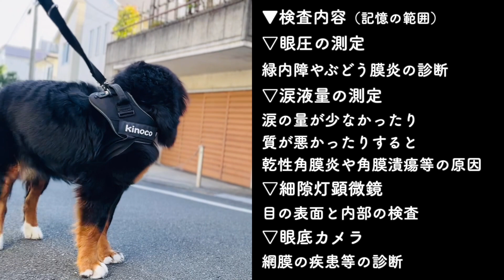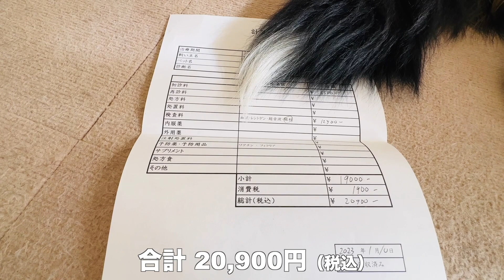バーニーズマウンテンドッグの目の赤さが気になり病院へ行ってきました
目の赤さとメヤニが気になり、動物病院の眼科へ行ってきました。

▼目次
0:40 病院へ向かう
0:57 病院到着
1:13 検査結果
1:29 検査内容
1:44 考えられる原因
1:56 帰宅
2:20 検査費用
3:00 おやすみ